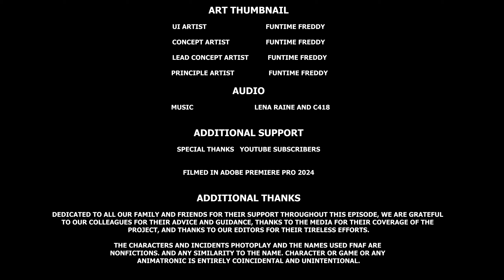Minecraft Survival Let's Play [S1 Episode 38] - Stronghold Adventure!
In this video, Freddy finds a Stronghold where he also finds a Library that is full of loot, not really. Freddy discovers that some Strongholds generate in odd overlapping ways, a Library where it has loot, End Portal where you go to the End to beat the Game, and finally, random chests anywhere that are scattered around the dungeon that are full of loot.

Chapters

0:00 - Intro
0:07 - Volume 1 Season 1 Episode 38
0:12 - Preparing
1:38 - Mining
2:34 - Stronghold Adventure
5:12 - Library Found
6:04 - Digging straight Up
8:08 - Returning Home
9:01 - Lighting
10:04 - Cleaning Up
10:39 - Enchanting Tools
11:00 - Outro